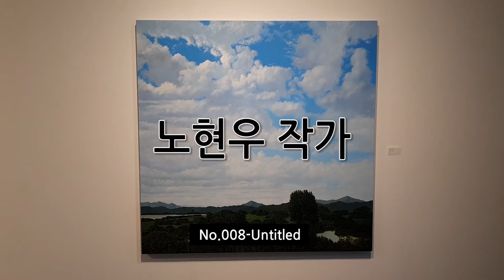★ 노현우 작가 ★ 부드러움의 아름다움...| 쉽게 보는 갤러리, 대미술관의 갤러리스타 (ep.271)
대자연의 모습을 그림안으로...노현우 작가 개인전 레쓰 기릿!!!